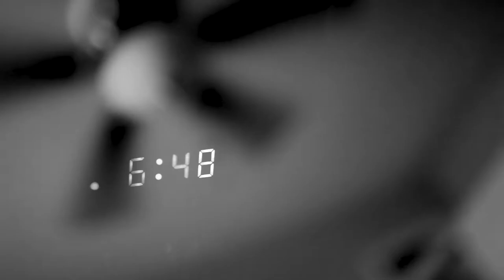SULLEN: EuGene V Byrd III Art Exhibit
SULLEN l EuGene V Byrd III Solo Art Exhibit l October 26, 2019

”Allow yourself to confront each and everyone of your emotions. Demand that you give yourself your full attention — Engage in positive ways of release or talk with people you trust as well as finding other outlets. Time is the universal healer — it will get better. You aren’t the problem.” As least I tell myself.

Future Dead Artists
FUTURE GALLERY